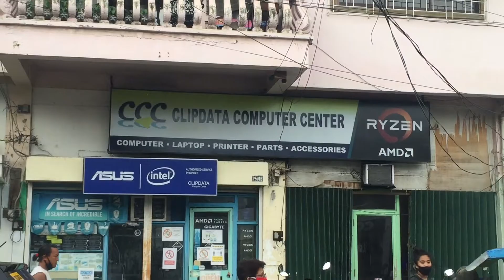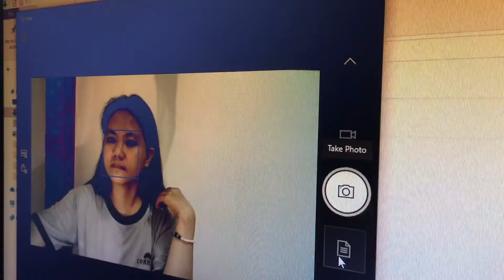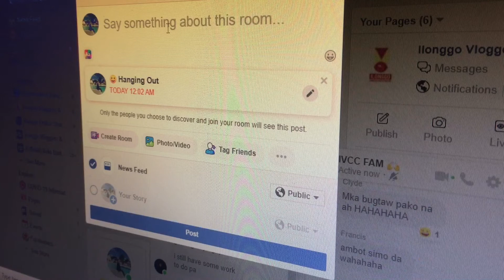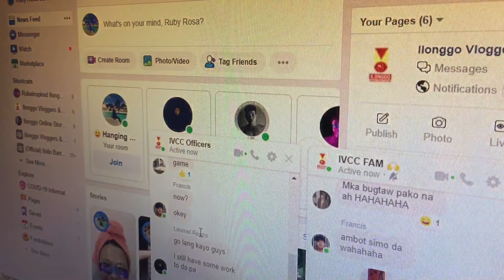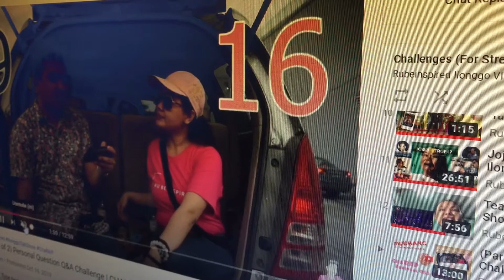IVCC Virtual Get-Together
BONDING TIME with my co-vloggers =D

Ilonggo Talk Show | HELLO MS. B